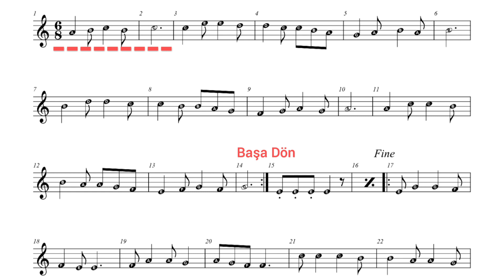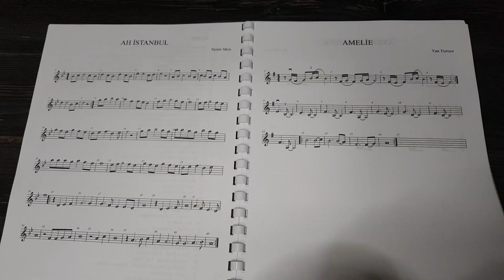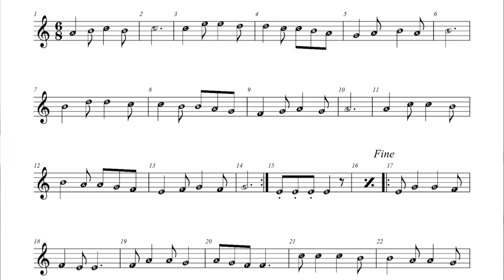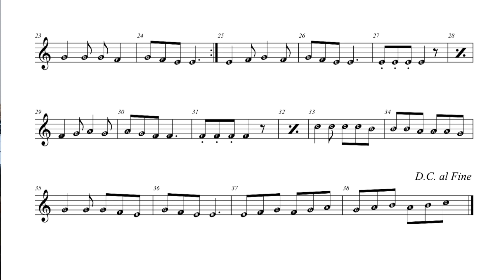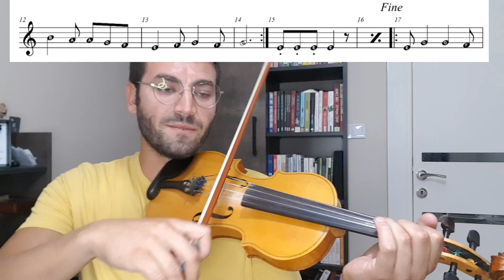İbrahim Tatlıses - Haydi Söyle KEMAN ile nasıl çalınır ? KEMAN NOTALARI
Keman ile Haydi Söyle nasıl çalınır ? Keman notaları.

İbrahim Tatlıses - Haydi Söyle

Seni gördüğüm zaman
Dilim neden tutulur?
Seni gördüğüm zaman
Güller elimde kurur

Seni gördüğüm zaman
Hayat sanki son bulur
Gözlerime bakınca
Dünyalar benim olur

Susma gönlüm sen söyle
Haydi gönlüm sen söyle
Aşkımı sevgiliye
Derdimi sevgiliye

Haydi söyle onu nasıl sevdiğimi
Haydi söyle rüyalarda gördüğümü
Haydi söyle uykusuz gecelerimi
Haydi söyle